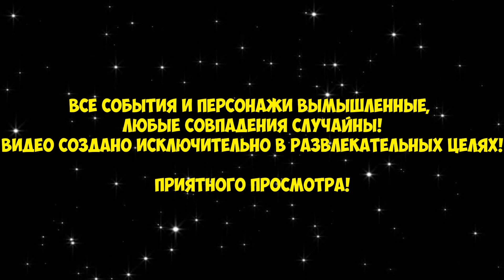ОЧЕНЬ ЗАНЯТОЙ ОТЕЦ